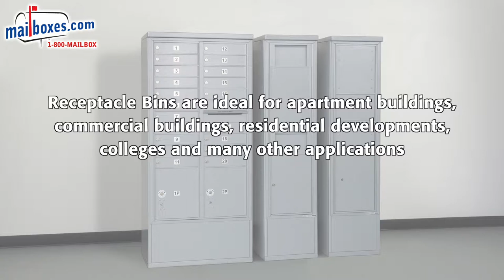Mailboxes.com | How to Install Free-Standing 4C Receptacle Bins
Made of heavy duty aluminum and stainless steel hardware, Salsbury 3900 series free-standing 4C horizontal receptacle bins are accessed from the front through one (1) easy opening master door panel.  Free-standing 4C horizontal receptacle bins include a matching free-standing enclosure.  The durable and corrosion resistant units feature a powder coated finish available in four (4) contemporary colors.  All doors include a heavy duty cam lock and three (3) keys.  Free-standing 4C horizontal receptacle bins provide a convenient means of installing 4C horizontal receptacle bins in locations where a wall mounted application is not desired or available.